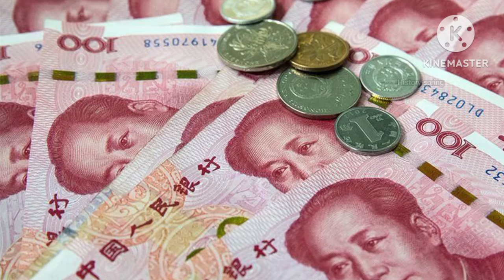प्रथम चीन जापान युद्ध के बारे में जाने। first china Japan war। history spring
हेलो दोस्तों आपका मेरे यूट्यूब चैनल history spring में स्वागत है मेरा उद्देश्य इस youtube channel के माध्यम से आपको विश्व के देशों के बारे हिंदी भाषा में ज्ञानवर्धक जानकारी देना है उम्मीद है आपको मेरा यह प्रयास पसंद आएगा!
क्योंकि आपका एक कमेंट हमें और मोटिवेट करता है !

Thanks❤️ //धन्यवाद🌹🌹
WT hindi
Shocking facts
Deepak aapat
Rock fact
Demanding pandit
Historic Hindi